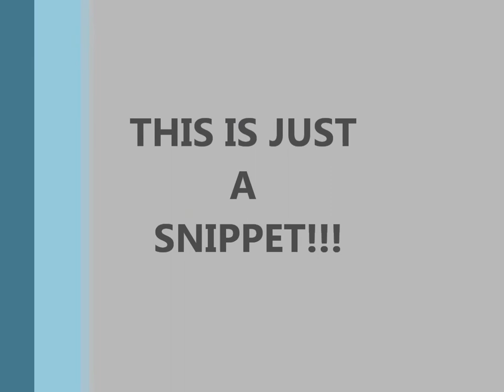Hour Glass Promo Snippet - Steve Da M.L.B